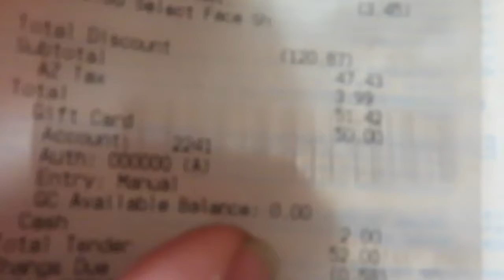Not Your Average Haul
Hey guys! So we took a leap and downloaded an app about a year ago decided to do the longest one (5,000 points for $50) to see it was legit. Well just check out the video to see how legit it was! Not a normal haul we would put up but we wanted to share the love with all of you! Enjoy!